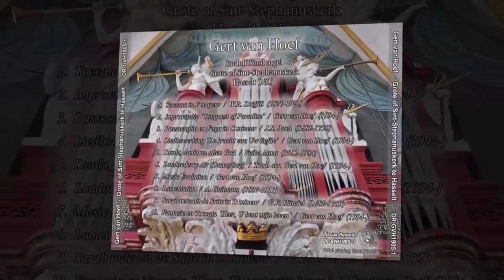Gert van Hoef - Music Evolution - Stephanuskerk Hasselt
Zaterdag 28 september 2019 geeft Gert van Hoef voor de eerste maal een concert op het schitterende Rudolf Knol-orgel van de Stephanuskerk te Hasselt. U bent van harte welkom!

Music Evolution (Muzikale reis door de tijd)
Van zijn laatste CD "Gert van Hoef bespeelt het orgel van de Stephanuskerk te Hasselt"

24 april 2019
Stephanuskerk Hasselt
Rudolf Knol-orgel
Organist: Gert van Hoef
Registrant: Marjolein van Hoef

Music Evolution (Musical journey through time)
From his latest CD "Gert van Hoef plays the organ of the Stephanuskerk in Hasselt"

Stephanuskerk Hasselt
Rudolf Knol-organ
Assitant: Marjolein van Hoef